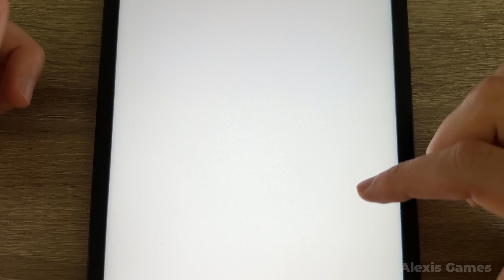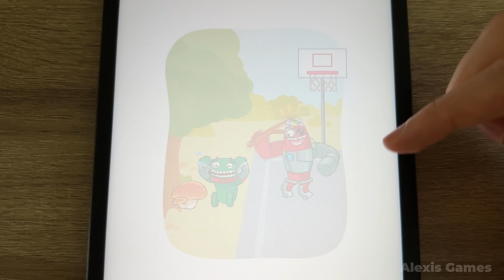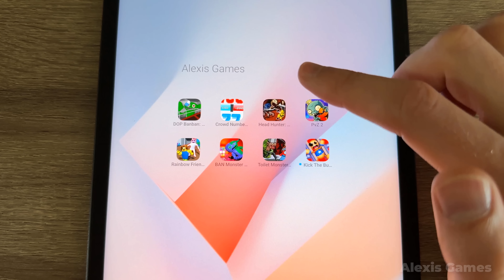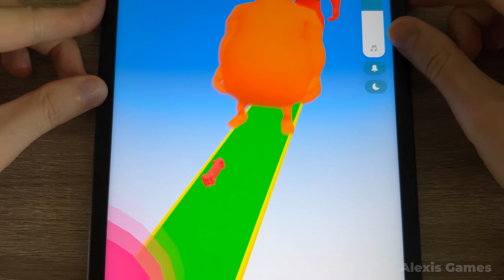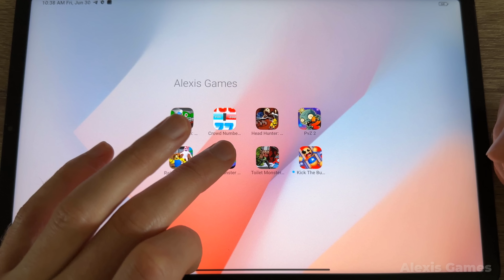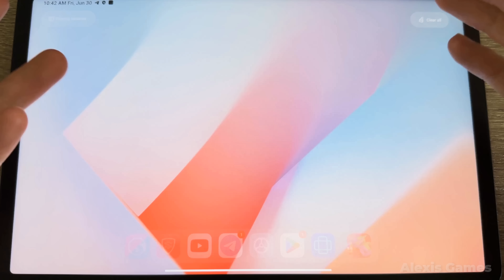Garten of Banban Monster Life Challenge,Skibidi Toilet Monster Survival,DOP Banban,Rainbow Friends H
You will see in this video: Garten of Banban Monster Life Challenge,Skibidi Toilet Monster Survival,DOP Banban,Rainbow Friends Hide N Seek,Kick The Buddy 2,
Plants vs Zombies 2,Crowd Number Run 3D,Head Hunter Horror FPS Shoot